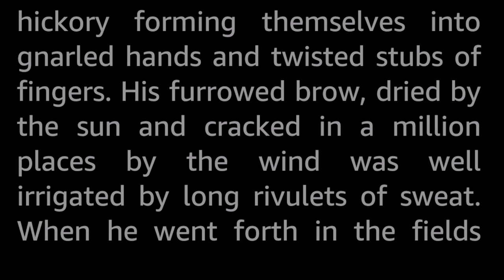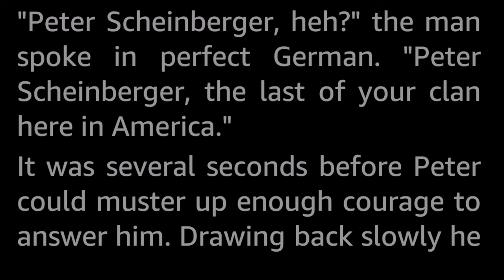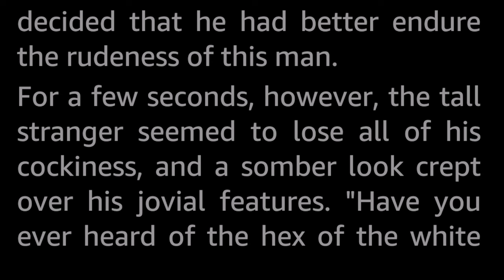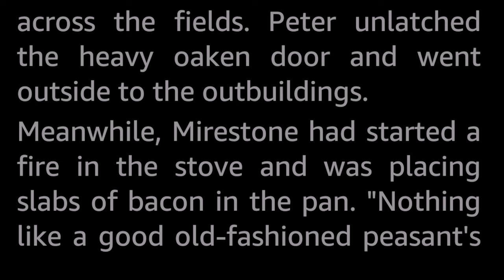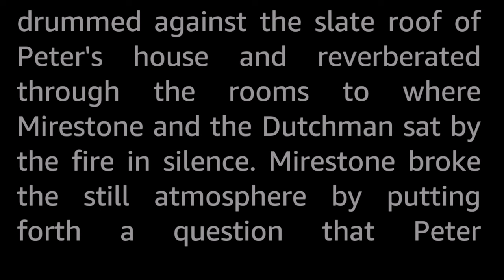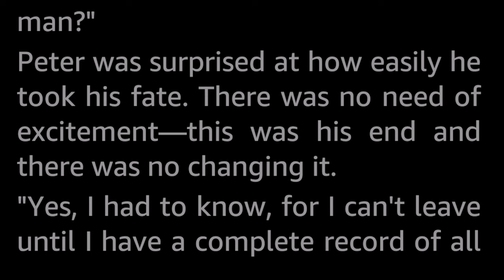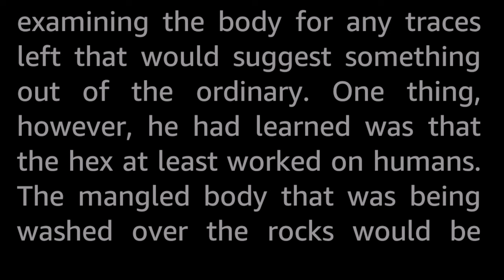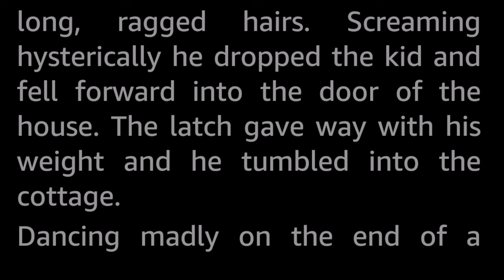The White Feather Hex by Don Peterson -Vintage Horror Short Story Audiobook human voice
When the feather turned red, the curse could no longer be lifted...

This Don Peterson is a bit of a mystery. A one shot wonder, or a pseudonym? There does not seem to be any information about this specific author to be found online, or it might simply be a case of the proverbial needle in the haystack of namesake Dons and Petersons. Anyway, this story is the only one credited to this name.